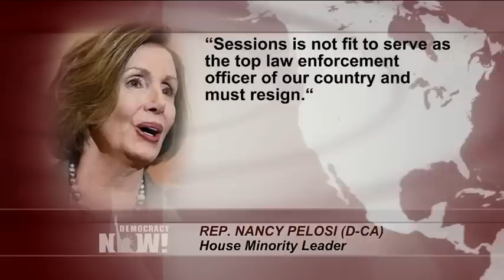David Cay Johnston: As Jeff Sessions Scandal Brews, We Need a Public Probe of Trump's Ties to Russia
- The Trump administration is facing a new scandal as the Justice Department has acknowledged Attorney General Jeff Sessions met twice last year with Russia’s ambassador to the United States. This contradicts sworn testimony Sessions gave to Congress. During his confirmation hearing in January, then-Senator Sessions was asked by Minnesota Senator Al Franken whether he knew of contacts between Trump campaign officials and Russia’s government. Sessions replied, "I did not have communications with the Russians." House Minority Leader Nancy Pelosi on Wednesday accused Sessions of "apparent perjury" and said in a statement, "Sessions is not fit to serve as the top law enforcement officer of our country and must resign." Earlier today, House Majority Leader Kevin McCarthy and House Oversight and Government Reform Committee Chair Jason Chaffetz called on Sessions to recuse himself from a Justice Department probe into alleged ties between Trump campaign officials and Russia’s government. We speak to David Cay Johnston, the author of "The Making of Donald Trump."